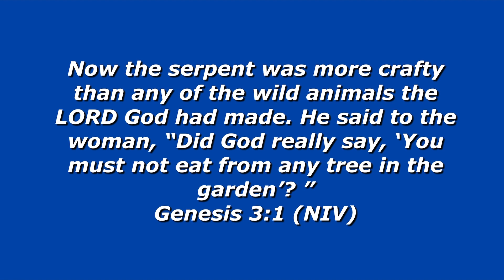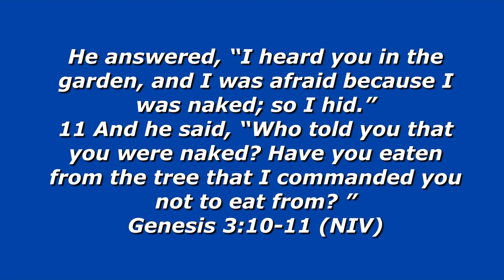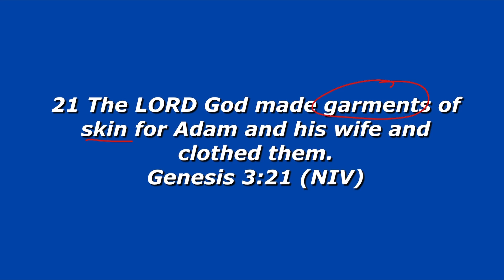Thursday Questions - Why Is There So Much Blood In The Bible? BTB THURSDAY